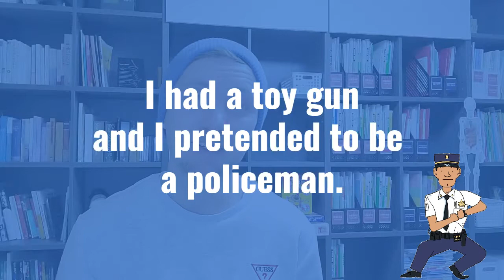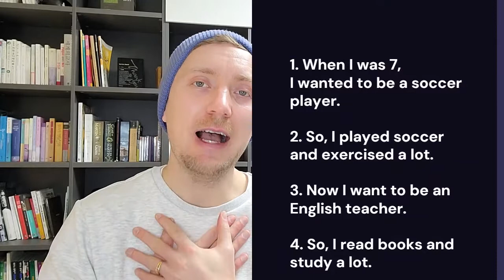Philip's English - Middle 1 (Eagles) - week 2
What was your dream job when you were younger?